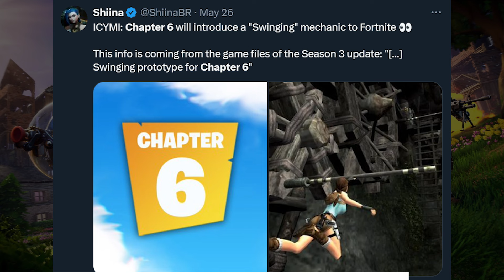New Fortnite Chapter 6 Leaks!!